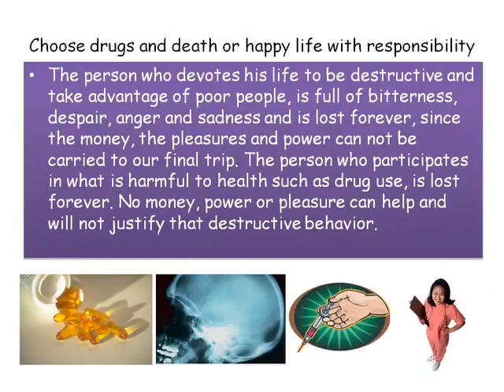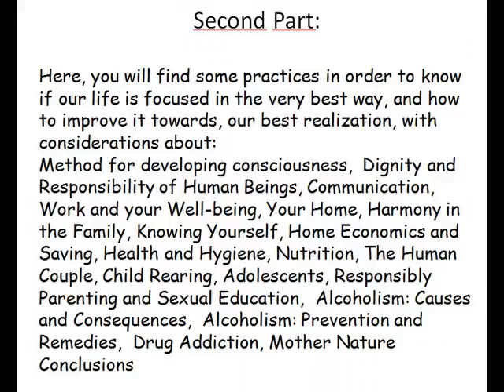Wix and Tell Website with gift to diminish drug-addictions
Here you may find free of charge the methodology to avoid drug addictions by conviction more than by laws or threatens. It is presented in a Wix and Tell Website